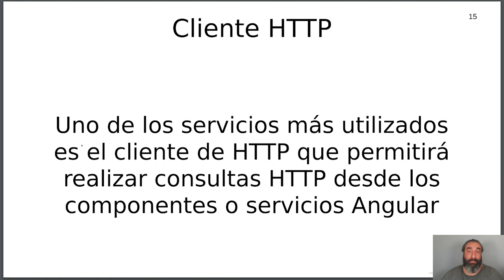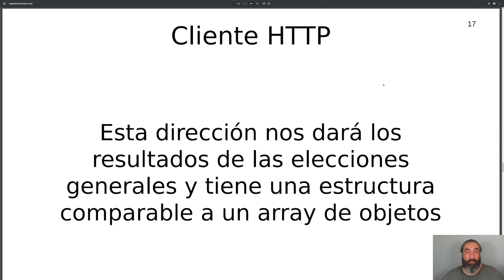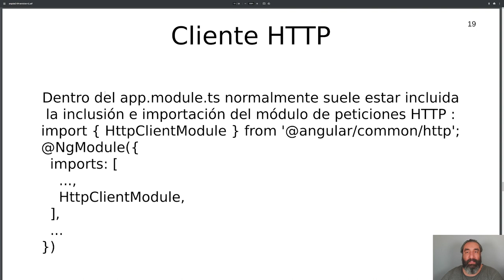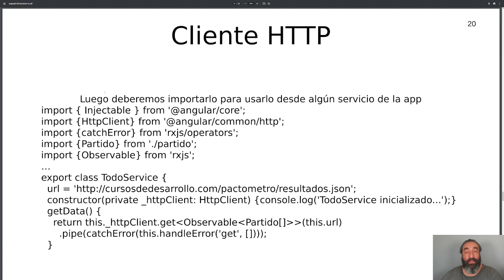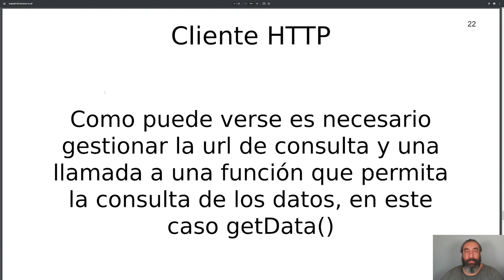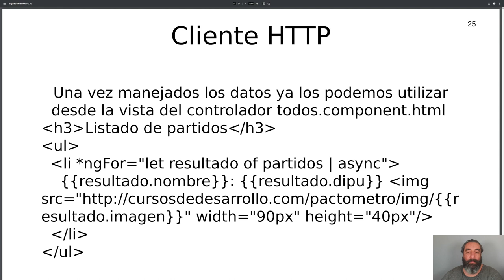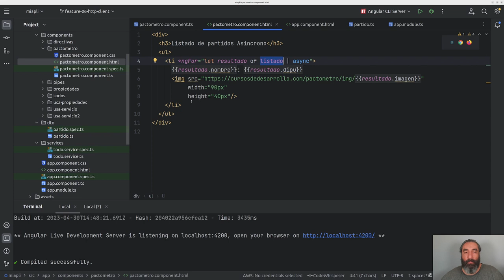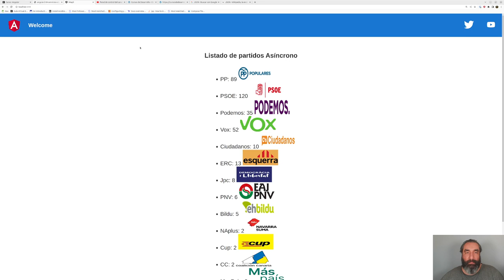Inicio Cliente HttpClient #9 - Curso de Angular - Cursos de Desarrollo